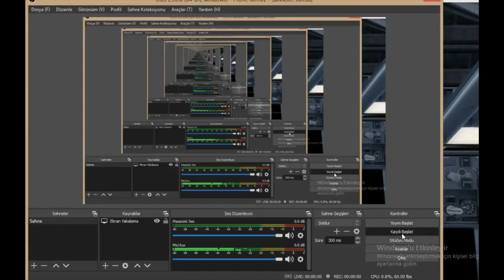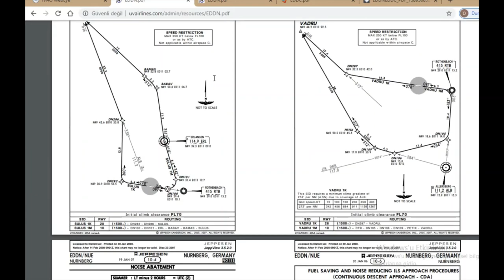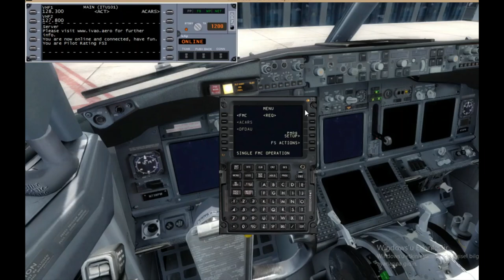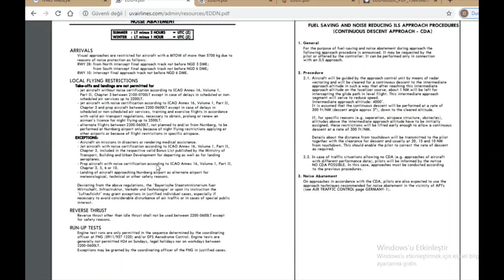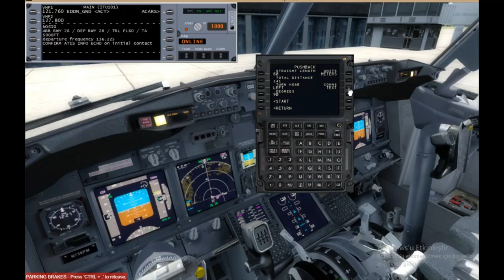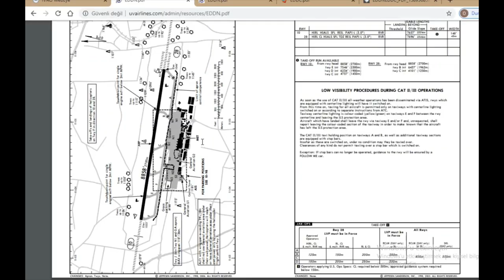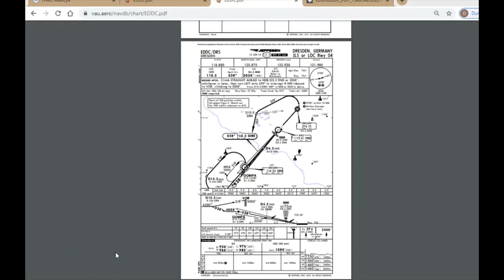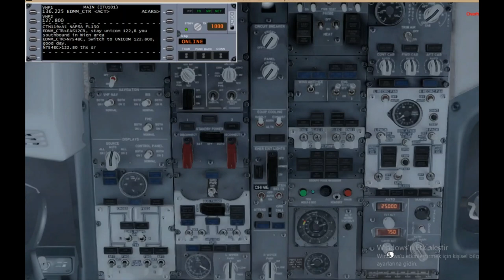IFR GÜNLÜKLERİ-1(EDDN-EDDC)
Merhaba Havacılar,
Bundan sonra çekmek istediğim IFR uçuş serisine başlamış bulunmaktayım. Farklı destinasyonlara uçuş gerçekleştirerek muhaberat tekniklerini sizlere göstermek istiyorum. Bugün yaptığımız uçuşta Nürnberg'den Dresden'e gittik. Başlangıç için kolay ve temel teknikleri içeren bir muhaberat oldu.